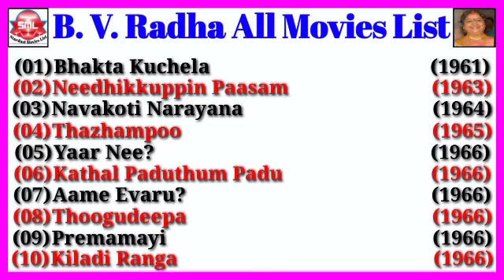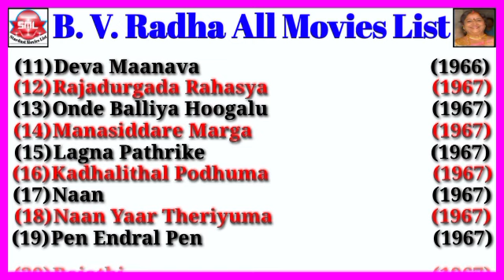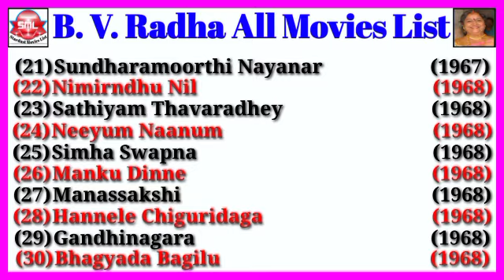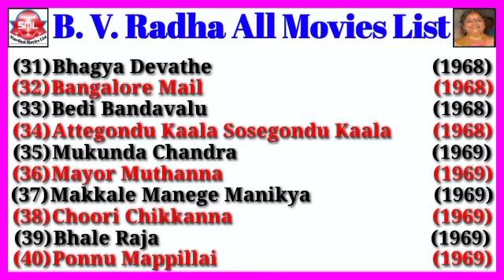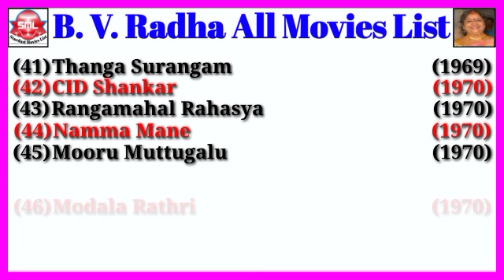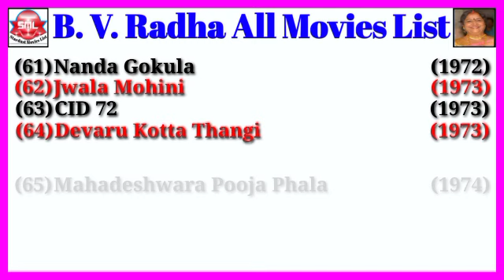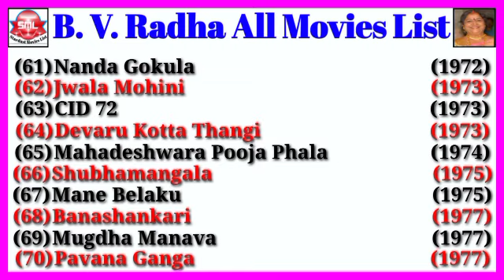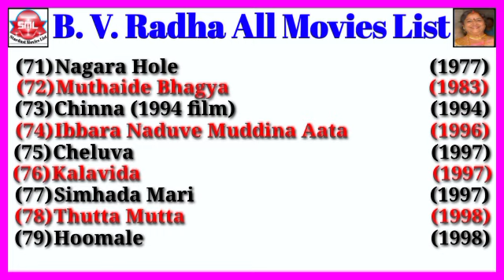B. V. Radha All Movies List || Stardust Movies List